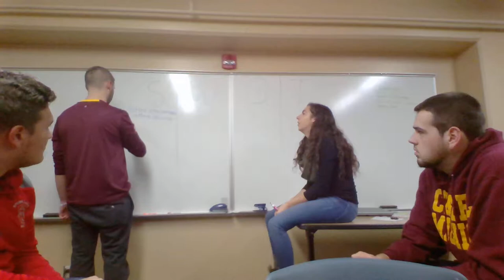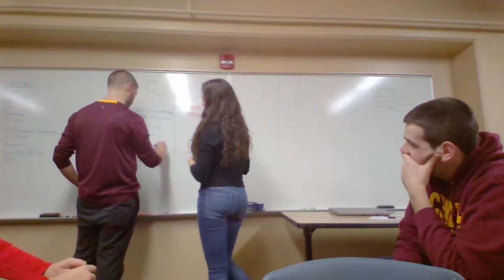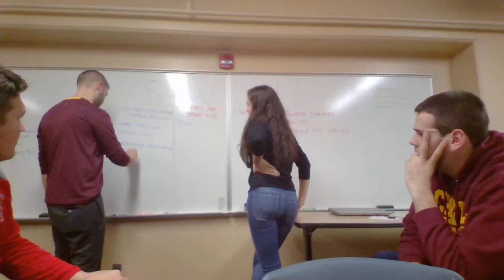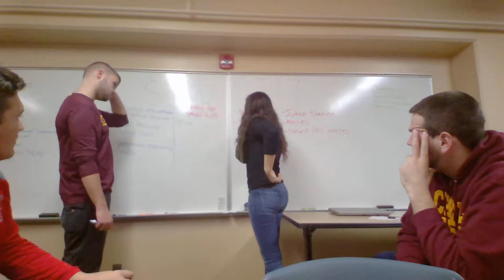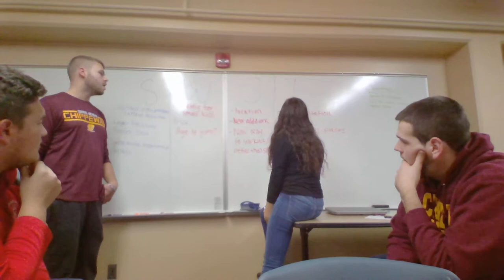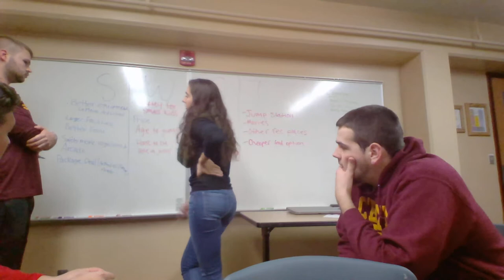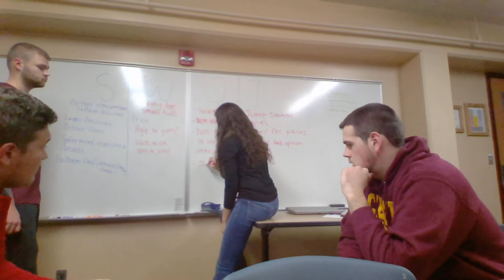Group 3 - AirTime Trampoline & Game Park SWOT Analysis 11/28/17